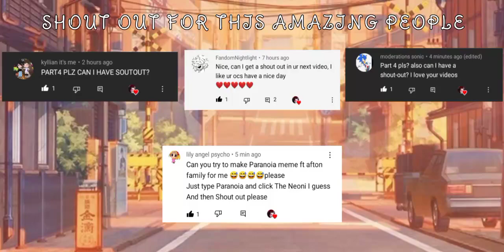Don't Worry I Can Set You Free~ | Past Aftons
Enjoy This Trashhh ✨💞
Hope you have a wonderful day or night 😘😘
Love you all so muchhhhh 🥺💕
Goodbye Amazing People 💖💖✨💕💞